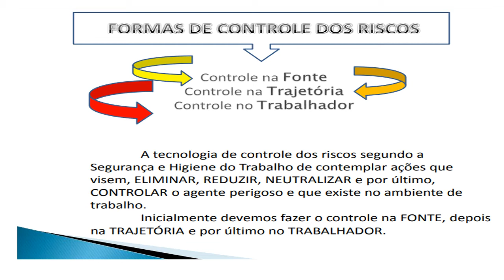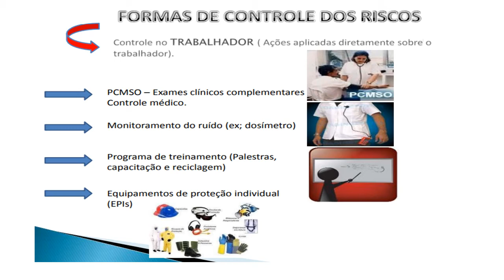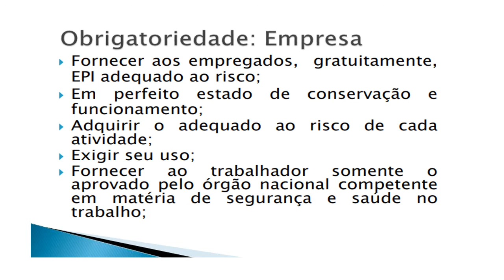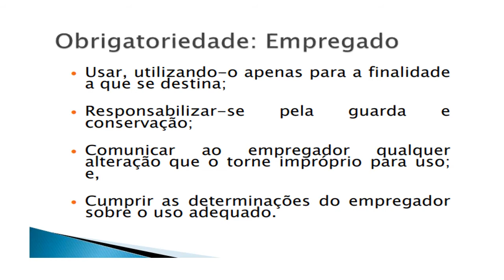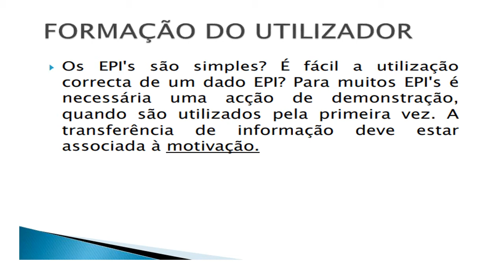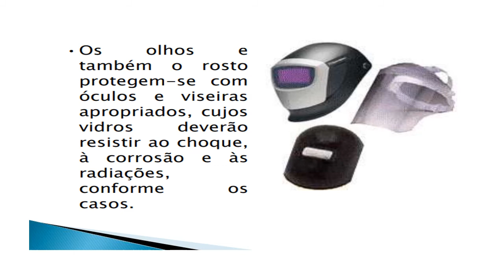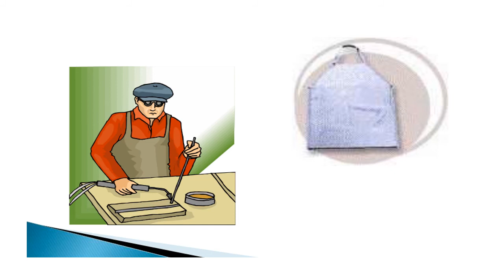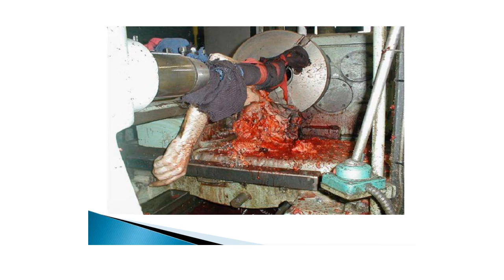Aula 2 - NR6 Equipamento de Proteção Individual EPI